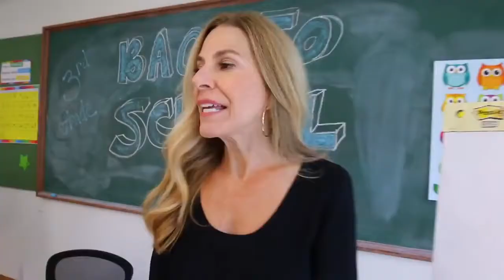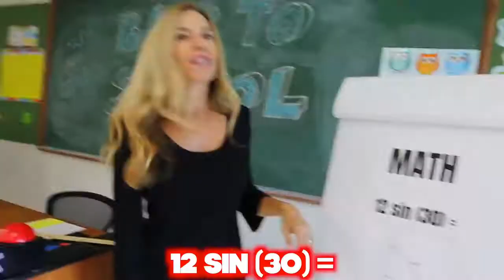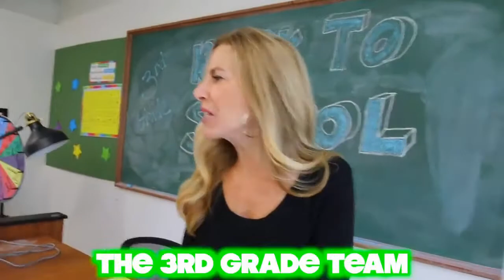BRENT WENT BACK TO 3RD GRADE FOR A DAY!!